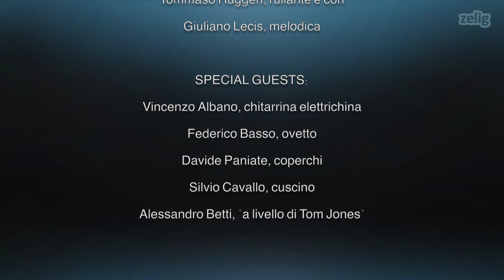Stefano Signoroni & The MC Band + friends - It's Not Unusual (ZELIG TV Show - At-Home Instruments)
It's Not Unusual (ZELIG TV Show - At-Home Instruments) (Tom Jones Cover)

STEFANO SIGNORONI & The MC BAND:
Stefano Signoroni, voce e toy piano
Flavio Scopaz, basso
Giacomo Ruggeri, chitarra acustica e cori
Tommaso Ruggeri, rullante e cori
Giuliano Lecis, melodica

SPECIAL GUESTS:
Vincenzo Albano, chitarrina elettrichina
Federico Basso, ovetto
Davide Paniate, coperchi
Silvio Cavallo, cuscino
Alessandro Betti, 'a livello di Tom Jones'

VIDEO REALIZZATO PER:
"Zelig Covid Edition", la grande maratona virtuale della comicità italiana condotta da Claudio Bisio e Vanessa Incontrada organizzata da Zelig a sostegno dei lavoratori dello spettacolo, in grave difficoltà a causa della pandemia da COVID-19